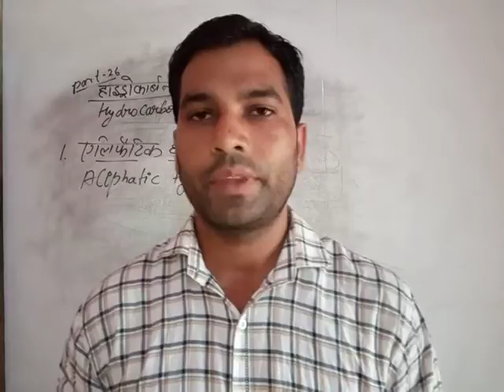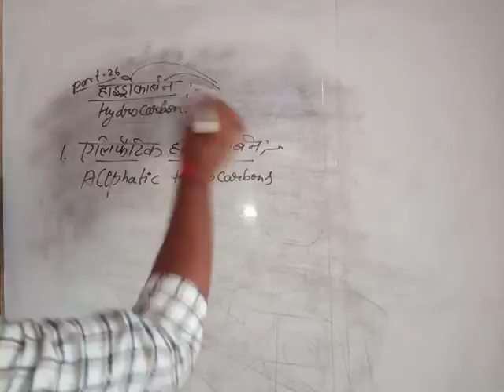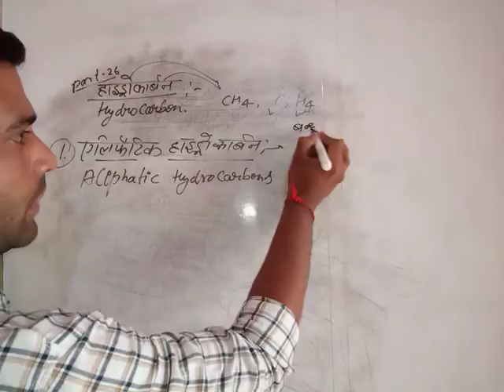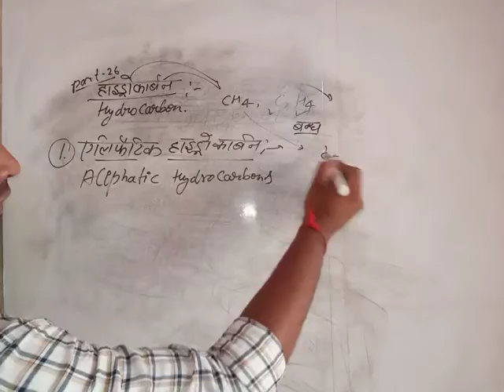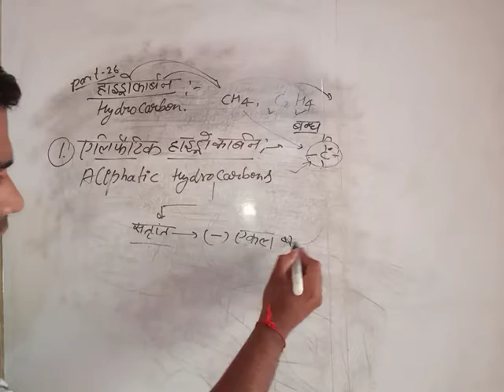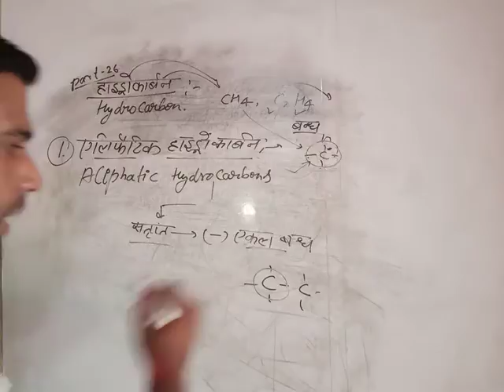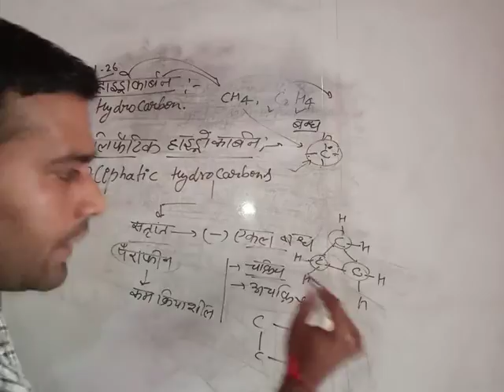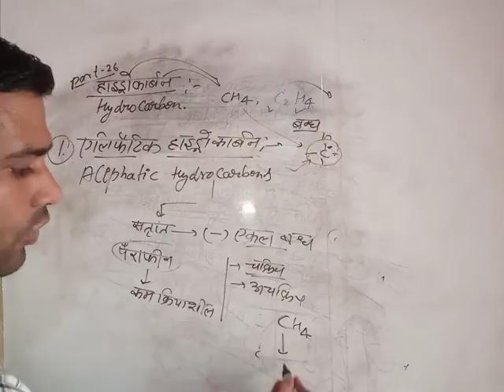Aliphatic Hydrocarbans. Saturated Hydrocarbans. एेलिफैटिक हाइड्रोकार्बन। Part-26, Ch-4